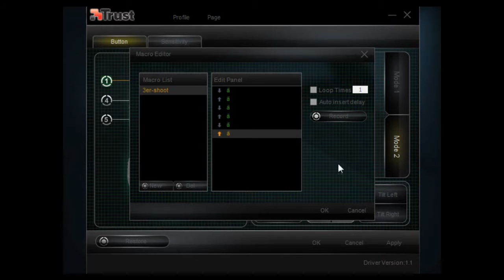Gamermaus Trust GXT 32 S Tutorial für COD automatischer Mehrfachschuss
In Diesem Tutorial zeige ich euch, wie man mit meiner Maus und durch ein paar Einstellungen eine Pistole zu einer Mehrschusswaffe macht.